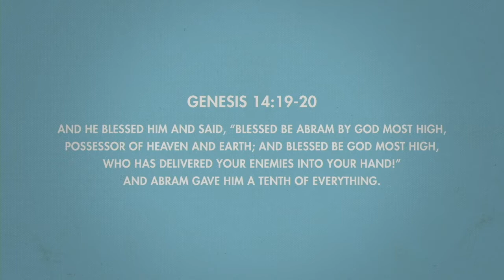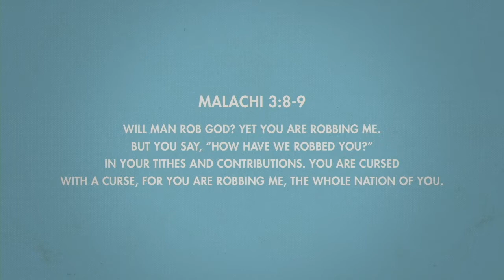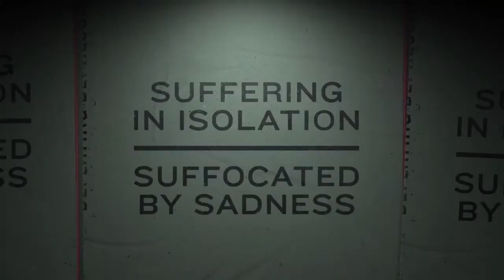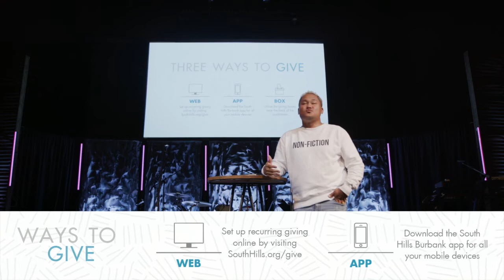Week 4: 2022 05 22 "WHAT ARE THE PEOPLE GETTING BETTER DOING?"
Some people who suffer from severe depression do find their way back. How? What sort of holistic approach are they taking to tunnel out of the darkness? Is it the same for everyone? What are the commonalities? If someone wanted to get better, where would they start?